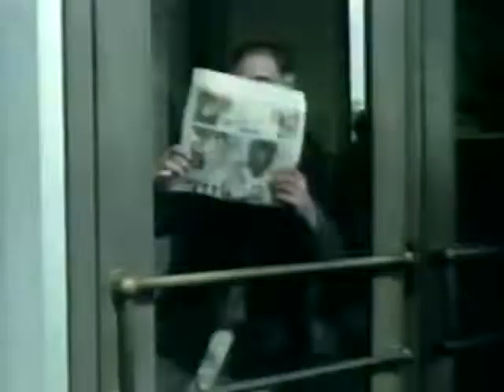Miller Beer (2003) Television Commercial - Falling Down